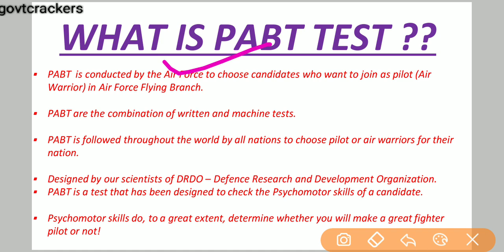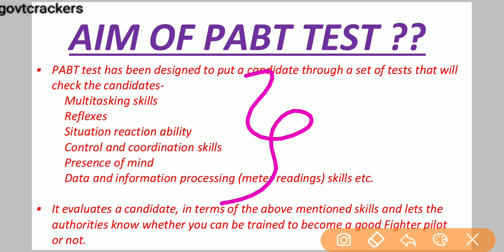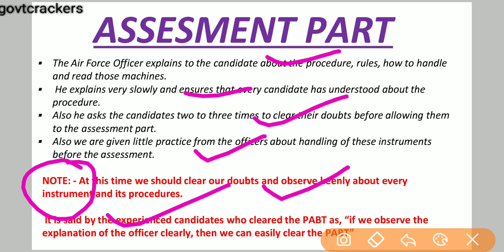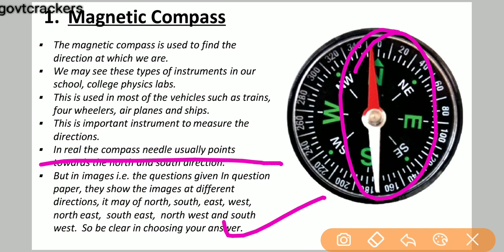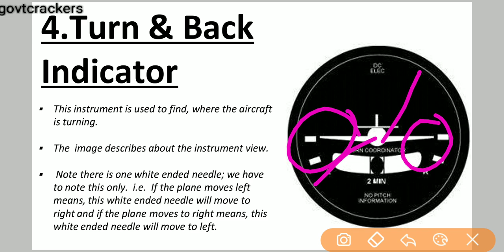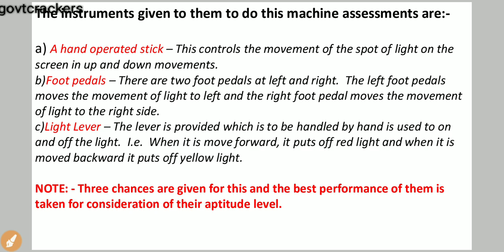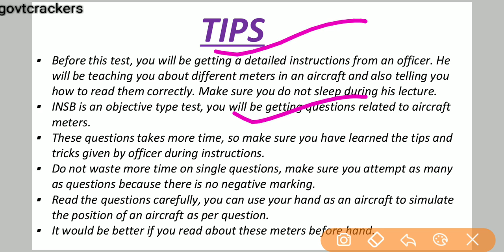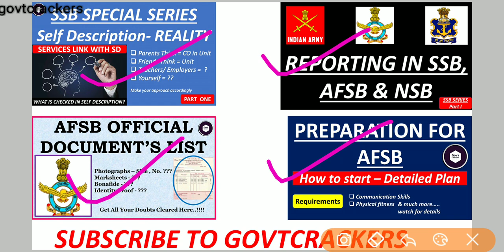AFCAT PABT TEST I AFSB PREPARATION I AFSB STRATEGY I AFSB 2020-2021 I FLYING BRANCH PABT TEST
The video contains detailed description of pabt test telling the aim of test, whybit is conducted once in life time, stages of test, description and EXPLANATION of instrument with pictures and tips to clear examination...
DOUBT KILLING SPECIAL VIDEO. WATCH FOR DETAILS